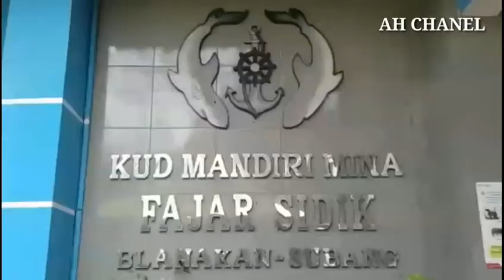PULUHAN PEDAGANG IKAN & PENGURUS NELAYAN BLANAKAN JALANI RAPID TEST MASSAL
PULUHAN PEDAGANG & PENGURUS NELAYAN BLANAKAN SUBANG JALANI RAPID TEST MASSAL /

BERTEMPAT DI AULA KUD MINA MANDIRI FAJAR SIDIK BLANAKAN /

PETUGAS MEDIS PUSKESMAS BLANAKAN DEBGAN MENGENAKAN ALAT PELUNDUNG DIRI LENGKAP MELAKUKAN RAPID TEST DENGAN MENGAMBIL SAMPLE DARAH/

RAPID TEST MASSAL INI UPAYA PENCEGAHAN PENYEBARAN VIRUS CIVID-19/

SEBANYAK 60  WARGA YANG DI RAPID TEST HASILNYA NON REAKTIF ATAU NEGATIF